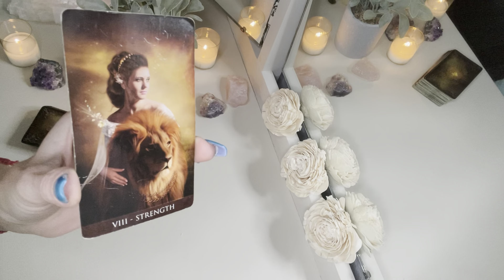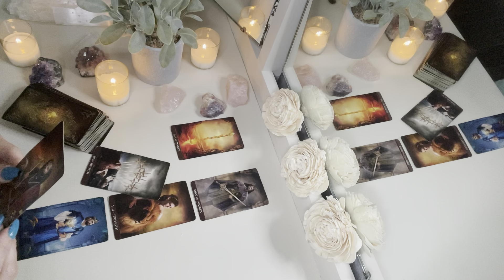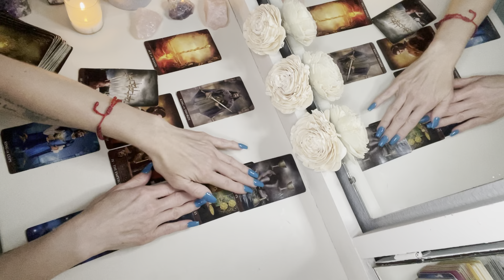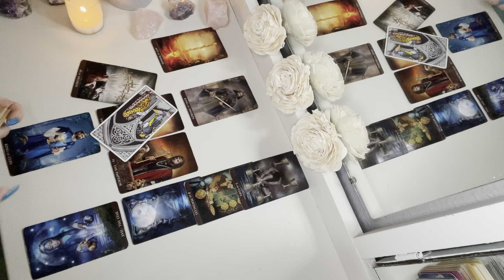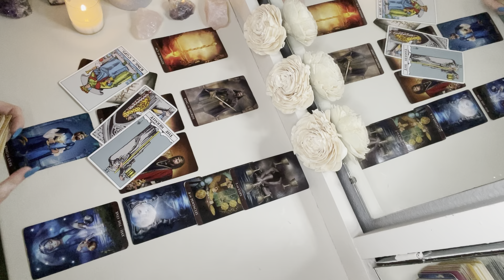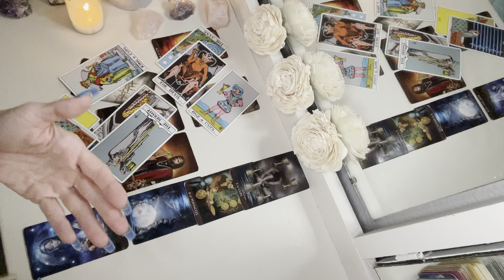LEO: So Many Options, but Someone is Left Heartbroken. July 2022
This is a Tarot Reading for the zodiac sign of Leo:  July 2022

Join me every Friday at 2 PM, Central for live readings.